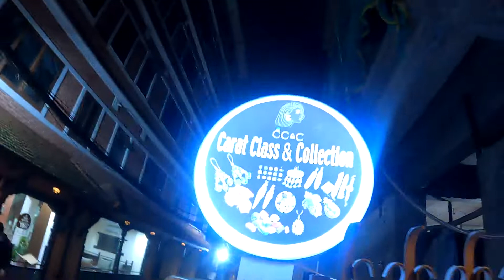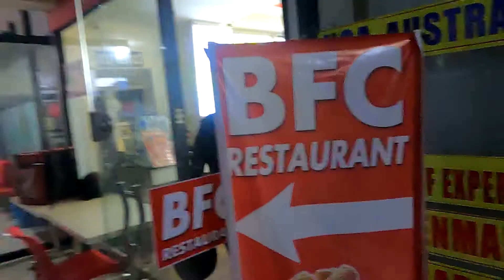Jaba sathi haru le Vetne Bahana banauchan vlog kathmandu #2022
So this is also a random vlog which was shot randomly but I personally really had great fun filming this vlog and I hope you guy enjoy too and finally thanks to these gigri (Best Friends) for always being their for me in whatever the situation is.